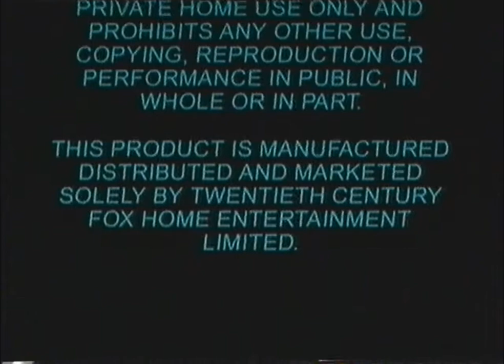Opening to Star Wars: Episode III: Revenge of the Sith UK VHS (2005)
"You were the chosen one! It is said that you would destroy the sith, not join them! Bring balance to the force, not leave it in darkness!"

00:21 - THX: The Science of Sensation Trailer
00:52 - 20th Century Fox Home Entertainment Warning Scroll
01:11 - 20th Century Fox Logo (shortened)
01:21 - Lucasfilm Ltd Logo

Copyright goes to Lucasfilm Ltd.